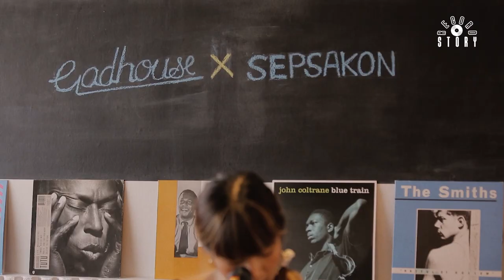Chucheewa - Te Extraño (Live)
Follow Chucheewa

Sound Engineer : Nuthhaphol Khonsuwan
Mix & Master : Nutthaphol Khonsuwan
Crew : Suriya Dommunee

Video Editor: Kritsda Tanyakan
Camera Operator: Prat​ Saynatee

Location : Marchwood BKK

Special Thanks : Modern Solutions Plus